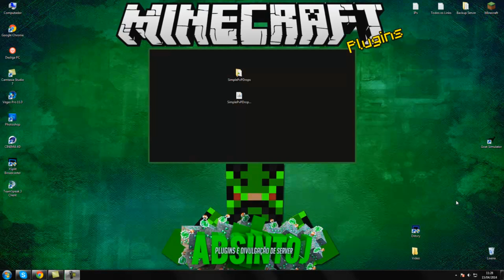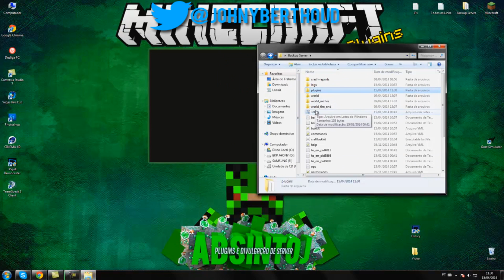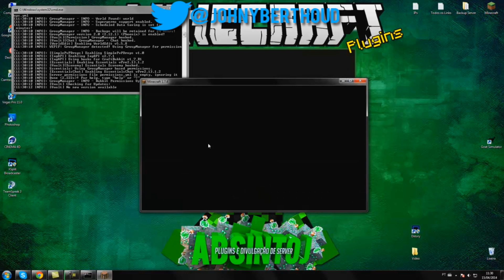[Tutorial]SimplePvPDrops - Cancelar DROP de Itens e Limpar o Chão Minecraft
• PSN: AbsintoJ

►Permission:◄

- X